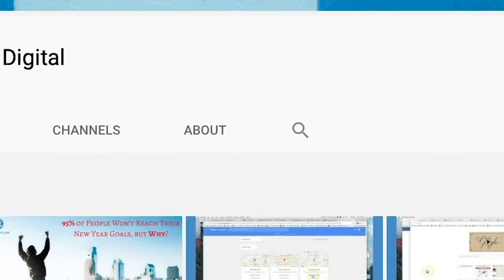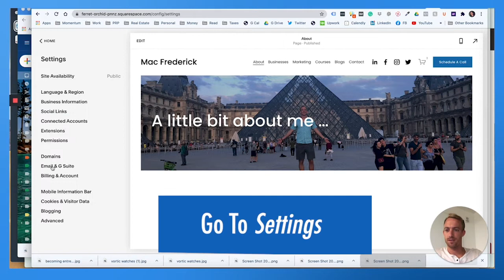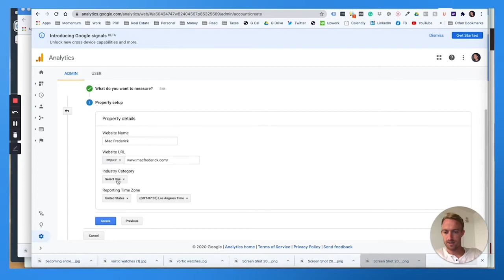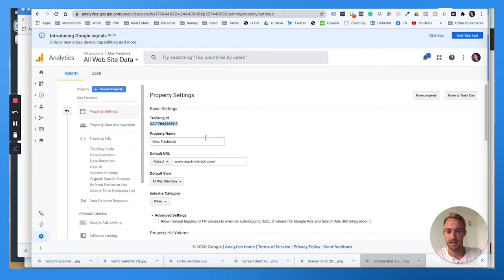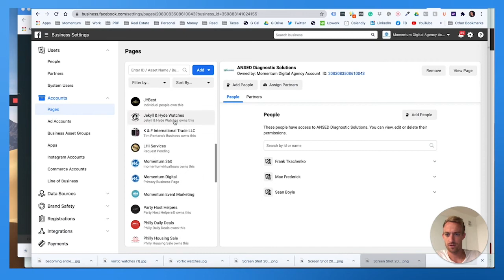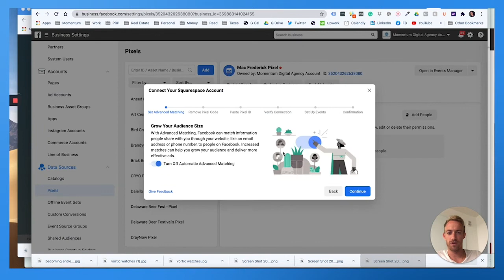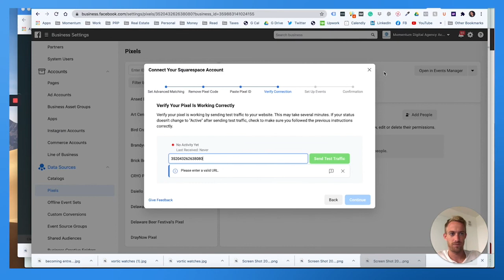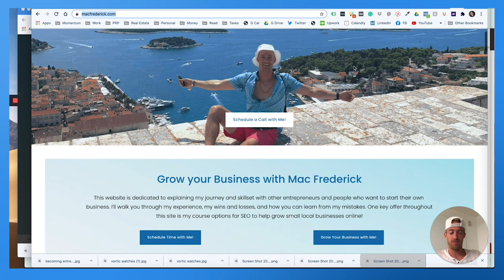How to Add Google & Facebook Codes to Squarespace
Learn How to Add Google & Facebook Codes to Squarespace in 10 minutes!

Welcome to another Momentum Monday blog! Today, we’re going to look at how to add your Google Analytics code and Facebook pixel to your Squarespace website. The Google Analytics code and Facebook pixel can help you keep track of your website’s performance based on data collected in your accounts. Having access to this vital information can help you better optimize your website and improve your business success.